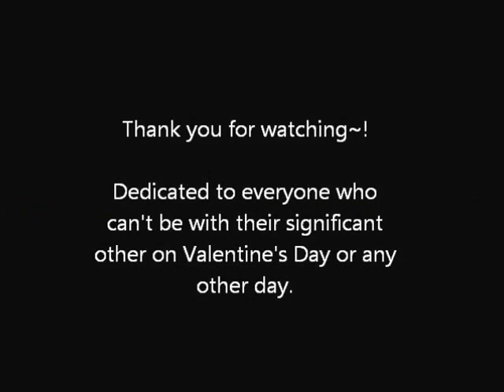Long Distance Relationship Medley (Lifehouse/Secondhand Serenade/Owl City cover)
Happy Valentine's Day! Long distance relationships can be hard. Not only do you miss them every day, but sometimes, you can't be together for special occasions. This is a medley inspired by long distance relationships. Dedicated to everyone who cannot be with their significant other for Valentine's Day or any other day.

Thanks to my sister for letting me use her guitar and webcam!

If you have any requests for songs or mashups/concepts for medleys, let me know! (: Comments and feedback are appreciated!